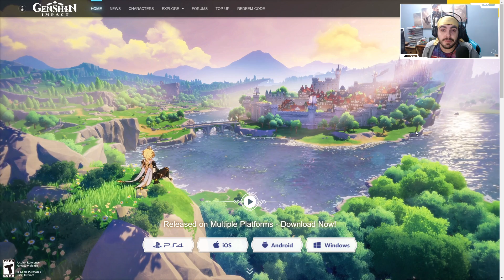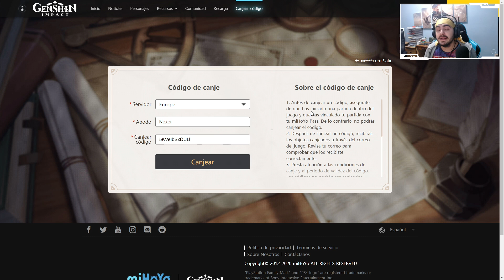⭐COMO CANJEAR CODIGOS EN GENSHIN IMPACT gameplay español | NEXER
Ordenador:
Caja: PHANTOM 820
Procesador: RYZEN 1800X
Placa Base: CROSSHAIR VI HERO
GPU: ASUS GeForce ROG Strix Gaming GTX 1080Ti OC
Ram: G.SKILL FlareX DDR4 3200 PC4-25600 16GB 2x8GB CL14
FUENTE DE ALIMENTACION: CORSAIR RM850X 850W 80 PLUS GOLD MODULAR
SSD: 1x 250GB SAMSUNG 850 EVO
Refrigeracion Liquida: KRAKEN X62
HDD: 1x 1TB WESTERN DIGITAL
Grabadora: Asus DVD/BlueRay